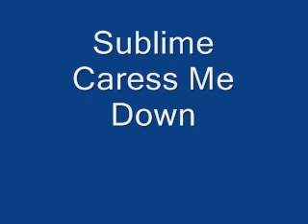Sublime Caress Me Down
Caress Me Down by Sublime